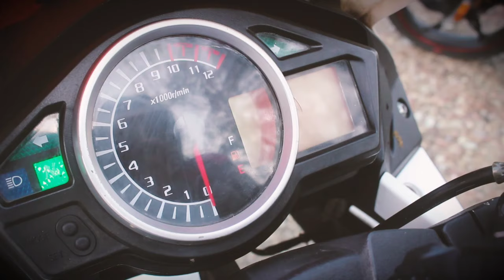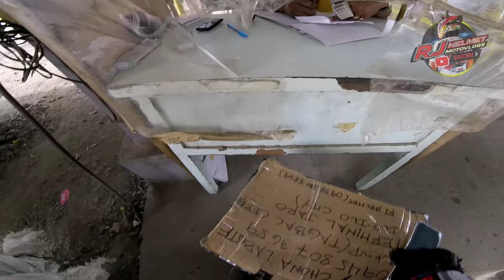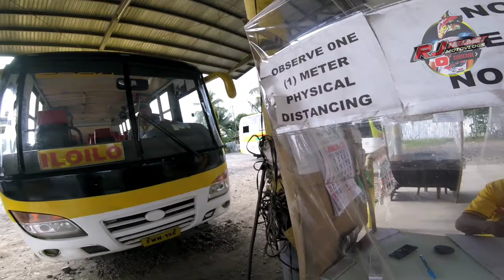EVO SVX 01 LITTLE MONSTER | HELMET DELIVERY VLOG | PICK UP JARO TAGBAC CERES TERMINAL ILO ILO CITY